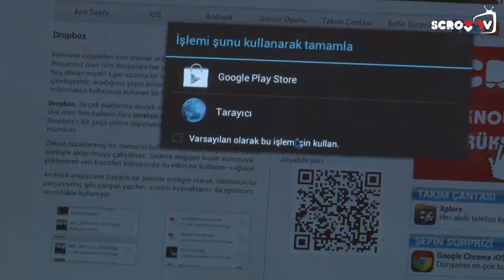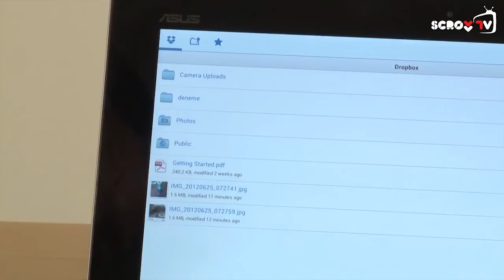App Dünyası Uygulama İnceleme: Drop Box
Online ortamda her yerden kolaylıkla erişebileceğiniz bir web ortamı vaat eden son derece başarılı bir yazılım Dropbox. Tüm üyelerine 2GB ücretsiz depolama alanı veren Dropbox, internete erişebilen tüm cihazların da bu alan erişim sağlamasına olanak tanıyor. Ayrıntılı bilgi için